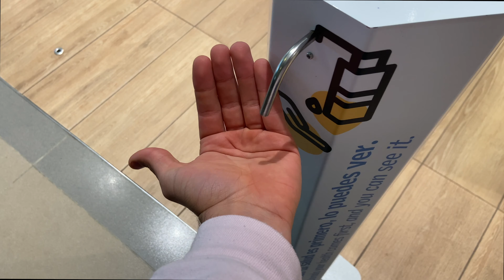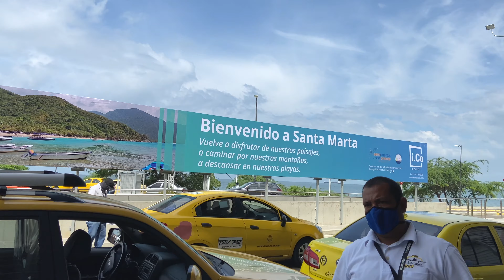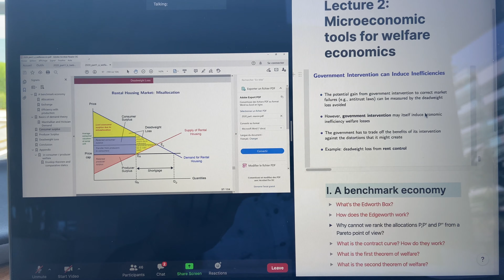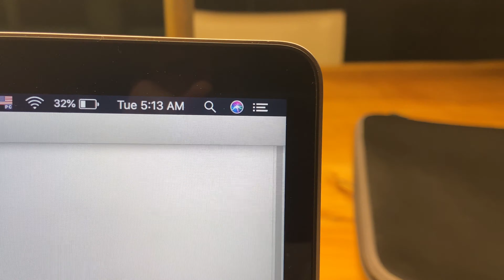¡Comenzó la reactivación del turismo en Colombia! Santa Marta - 2020: mi experiencia + reflexiones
¡Hola hola! En el video de hoy quiero mostrarles como funciona la reactivación del turismo en Colombia en tiempos de pandemia. Esta semana tuve la fortuna de visitar la ciudad de Santa Marta con mi familia, entonces quise hacer este video para compartir mi experiencia con ustedes. ¡Espero que disfruten el video! Más información:

ESTRUCTURA DEL VIDEO:
00:22 Viaje Bogotá - Santa Marta
01:21 ¿Por qué viajé a Santa Marta?
02:22 Datos sobre el turismo en Colombia
04:39 Datos curiosos sobre Santa Marta
06:41 ¡Mis clases a las 3am!
08:40 Protocolos en las playas de Santa Marta
09:43 Reflexiones

Debido a la crisis del COVID-19, el turismo disminuyó drásticamente en Colombia y en todo el mundo. Hoy, después de seis meses, el turismo comenzó a reactivarse. En este video les doy algunos datos interesantes sobre el turismo en Colombia, les comparto mi experiencia y les muestro los hermosos paisajes de la ciudad de Santa Marta. ¡Espero que les guste!

¡TODAS ESTAS PREGUNTAS LAS RESPONDO EN EL VIDEO!
- ¿Cómo es hacer turismo en 2020?
- ¿Es seguro hacer turismo en 2020 con el COVID-19?
- ¿Qué tanto se vio afectado el turismo en Colombia?
- ¿Cómo funcionan los protocolos en las playas?

¡Me encantaría ayudarlos y resolver sus dudas! ¡Un abrazo para tod@s! ¡Cuídense mucho!

¿Qué tal te pareció el video? ¿Qué fue lo que más te gustó? ¡Cuéntame en un comentario!

¿QUIÉN SOY?

Soy Jaco Arias, un estudiante colombiano de 20 años. Después de graduarme del colegio, me fui a Francia a estudiar ciencias políticas y economía. Ahora, después de terminar un año de intercambio en UW-Madison (USA), comencé una maestría en economía y políticas publicas en Sciences Po Paris.

Aquí comparto experiencias y aprendizajes con otros estudiantes. En mi canal encontrarás videos sobre mi experiencia como estudiante en el exterior, sobre los libros que me gustan y las estrategias que implemento para tener una vida de estudiante productiva y equilibrada.

¡Espero que disfrutes el canal!